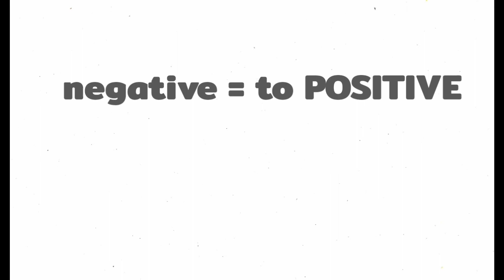BACKYARD UPDATE(UPGRADE)APRIL 2020|BREEDING RARE FISH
Mga otits salamat sa lahat ng pagsama sakin kung ano ano man pinag gagawa ko 😊
SOLID TLGA KAYO 😊